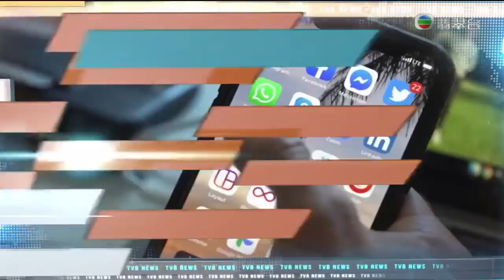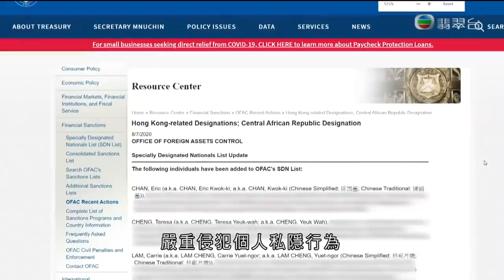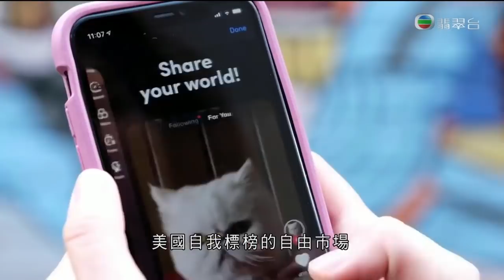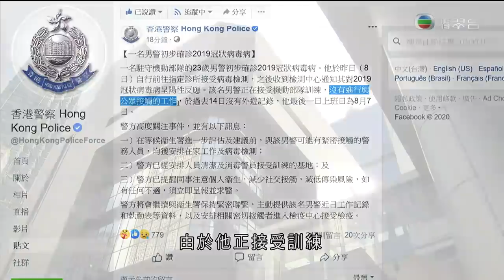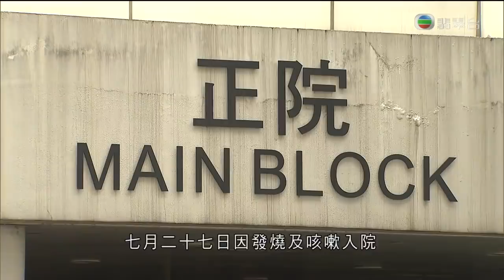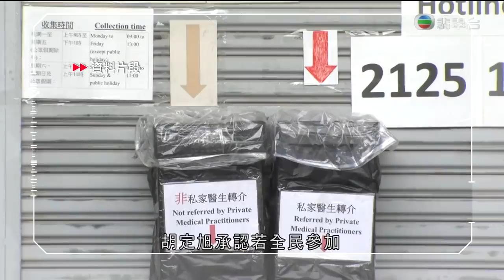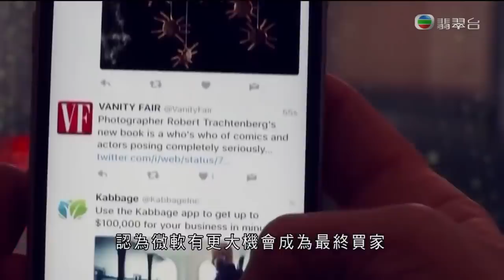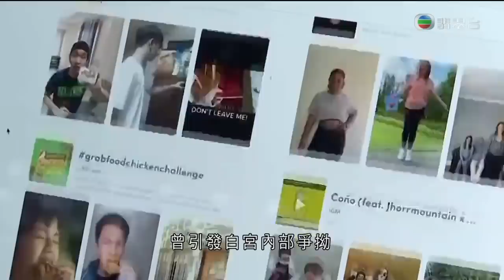TVB午間新聞 -政務司司長張建宗譴責美國對香港及內地官員實施制裁-香港新聞- 20200809-TVB News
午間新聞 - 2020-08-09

相關影片:
1. TVB午間新聞 - 美國宣布制裁11名現任及前任香港及內地官員 中聯辦嚴厲讉責美國粗暴干預香港事務- 香港新聞 - 20200808 - TVB News
2. TVB午間新聞 －民政事務總署分階段擴大新冠病毒社區檢測計劃的服務範圍 先在慈雲山慈愛苑 派發咽拭子採樣套裝－香港新聞－ 20200807－TVB News